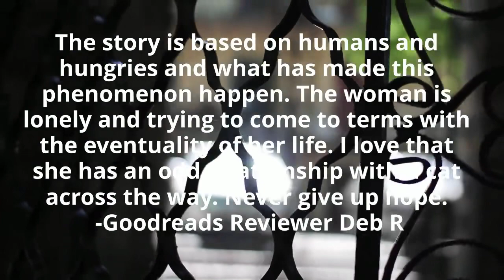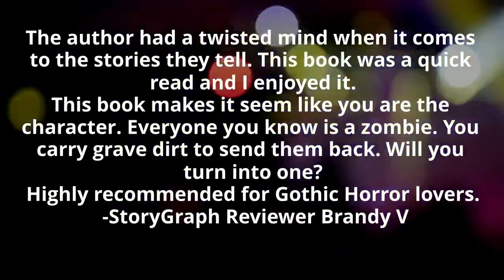What readers are saying about: Hungry Business by Maria DeBlassie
You know how it goes.
You go out, hoping to meet someone.
You wade through your fair share of brainless automatons, lifeless bodies, and ravenous undead, good at passing as human.

The more you go out, the less hope you feel and the colder your body gets.

But you keep at it.

All you need is one beating heart to match your own before yours stops pumping altogether.

How hard can it be to find one living, breathing human in a city full of bodies?

Dating.

It's hungry business.

CW: Assault